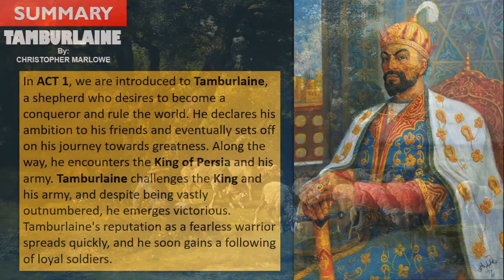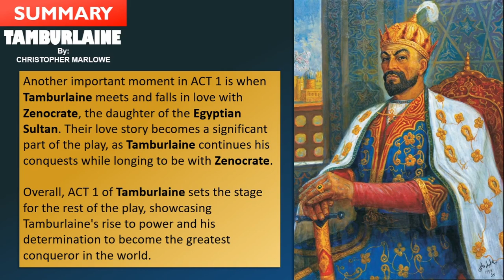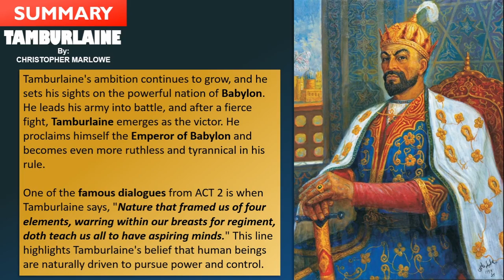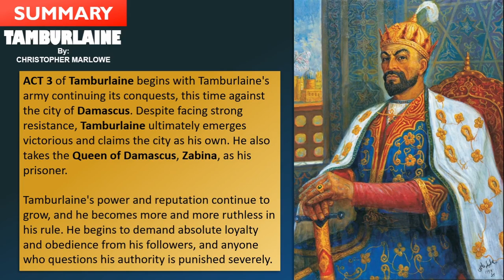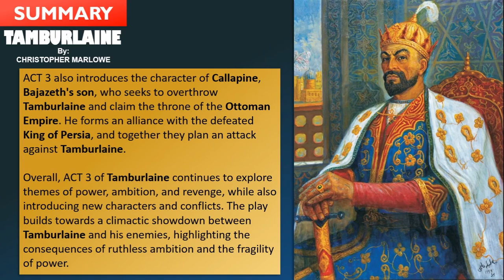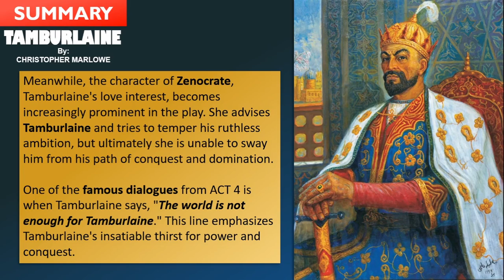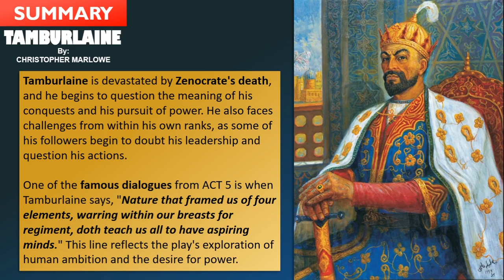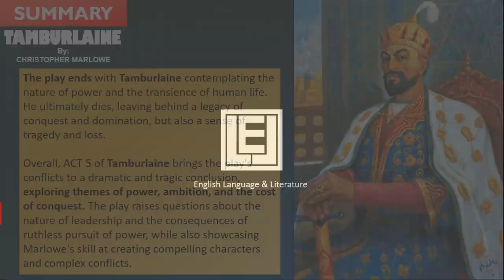Exploring Tamburlaine: A Complete Play Summary by Christopher Marlowe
In this video, we will explore the epic play, Tamburlaine by Christopher Marlowe. Tamburlaine is a story of a shepherd turned conqueror who rises to power and ambition. The play is known for its use of dramatic monologue and exploration of themes such as ambition, power, and the cost of empire. Join us as we delve into the world of Renaissance theater and uncover the secrets of this classic work of English literature. This comprehensive summary will give you a complete understanding of the plot, themes, and characters of Tamburlaine. Whether you're a student, a literature enthusiast, or just curious about this iconic play, this video is the perfect guide to explore and understand the world of Tamburlaine.